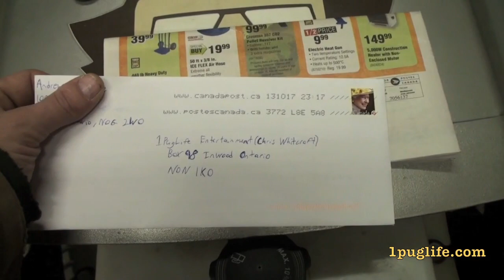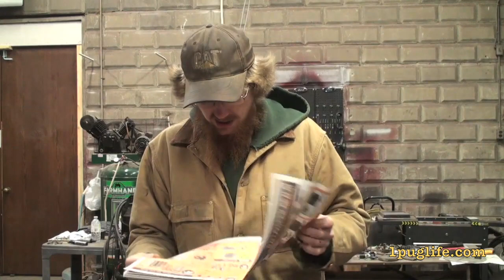goin on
beg my pard for the sh!t movie but sometimes way she goes prolly and big thanks